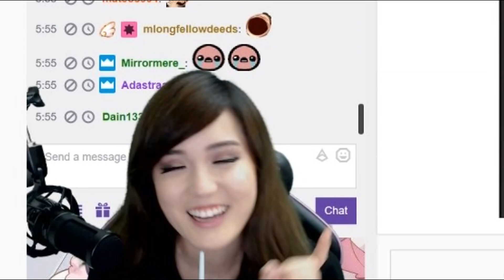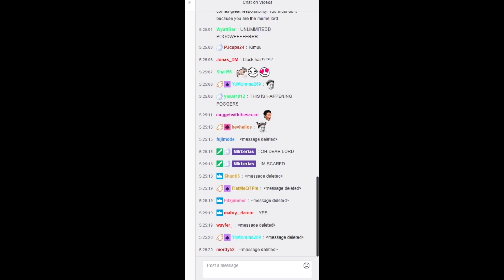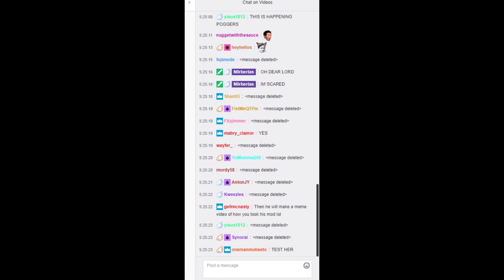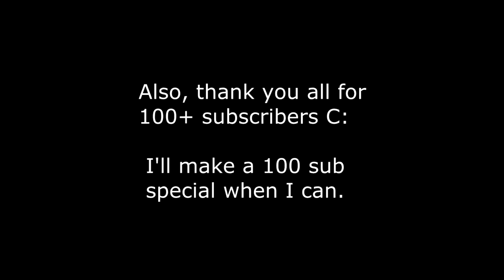when a memer gets mod on twitch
I got mod on Angelskimi's Twitch Chat...
For about 10 seconds.

Music Credits

Epic Score - We Will not Yield (No Choir)

Megas XLR Soundtrack - Damnation

Yandere Simulator - Insanity Music

goth von core - kay-lynnx10

Eminem - Lose Yourself/Mom's Spaghetti (by Jay Green's stuff)

1: No self-promotion (even if you say something about my channel/video, slipping in a "check
out my channel" will have your comment removed).
2: Comment only things related to the video.
3: No links to virus sites, trollsites, etc.
4: I don't want to enter your shoutout contests, buzz off.

Due to the fact that spam has been increasing beyond belief in the past few months, I've
decided that the people who break the rules above will have their accounts instantly banned.